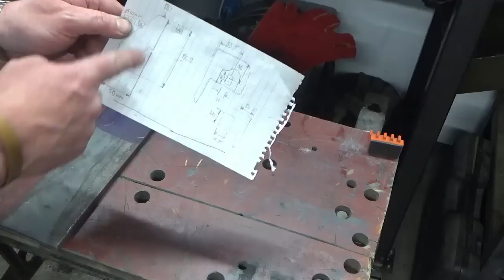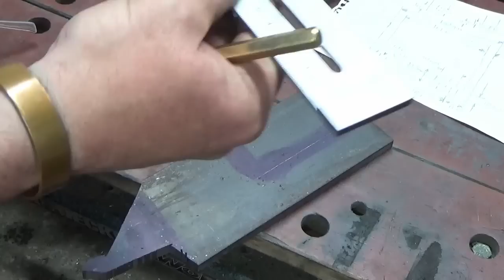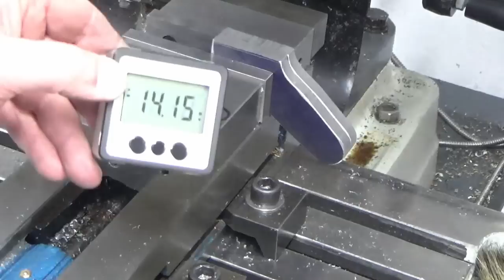Atlas 7B Shaper Refurb Part 8 - Motor Mount Bracket Build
In this video, we make a new motor mount bracket for the shaper to replace the broken one that was fitted to the machine when we bought it.

Channel artwork: Ryan Toomey